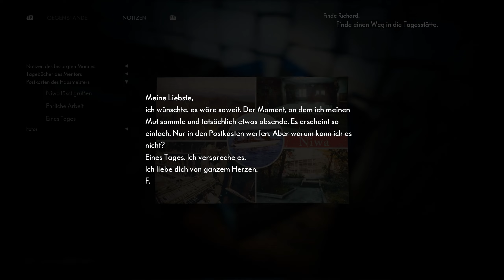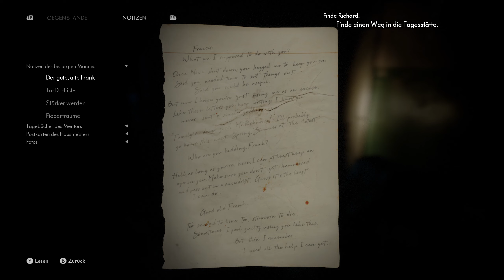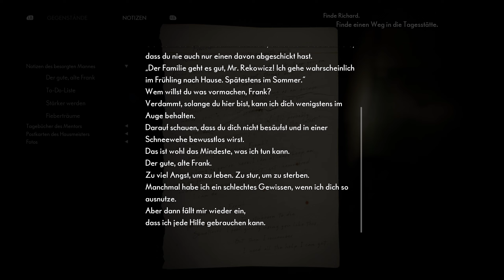The Medium - Alex - #06 - Massaker im Wellnessbereich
Titel: The Medium
Genre: Abenteuer
Entwickler: Bloober Team
Publisher: Bloober Team SA
Franchise: Bloober Team
Veröffentlichung: Jan. 2021